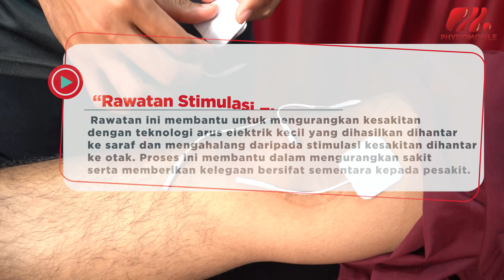Rawatan Fisioterapi untuk Kecederaan Anterior Cruciate Ligament (ACL) yang anda perlu tahu!!!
Anterior Cruciate Ligament atau lebih dikenali sebagai ACL adalah salah satu dari 4 ligamen yang terlibat untuk kestabilan sendi lutut. ACL terbentuk dari fiber yang kuat. Ia turut berfungsi bagi mengawal pergerakan sendi lutut yang melampau serta menghadkan pergerakkan tersebut.
Bagaimana Rawatan Fisioterapi boleh membantu?
Rawatan Fisioterapi mampu membantu merawat ACL dari segi:

1.Mengurangkan sakit dan inflamasi.
2.Mengembalikan julat pergerakan lutut.
3.Menguatkan otot-otot bahagian pinggul, lutut dan kaki.
4.Memperbetulkan kedudukan patellofemoral (knee cap).
5.Meningkatkan daya ketangkasan dan keseimbangan.
6.Mengurangkan risiko tercedera semula.
Mari kita lihat apakah antara rawatan yang disediakan di Physiomobile berkaitan dengan kecederaan Anterior Cruciate Ligament (ACL) ini….. Selamat Menonton😁

Enriching Quality of Life!